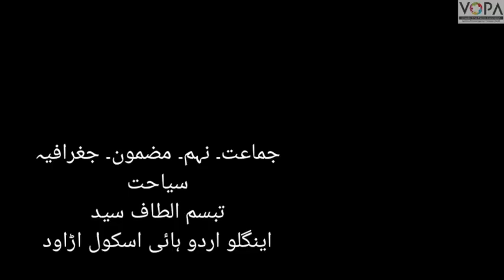9th | Geography | Chap No 12 | سیاحت | V1 | VSchool